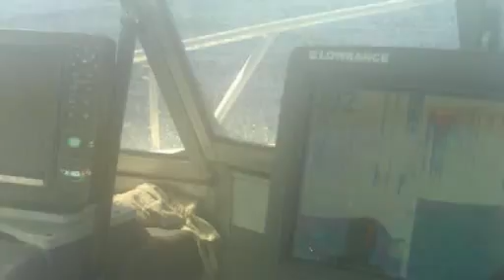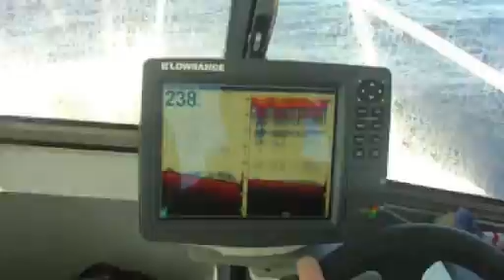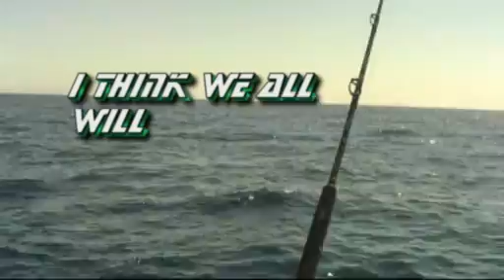Paulus at the shelf again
YFT Fishing